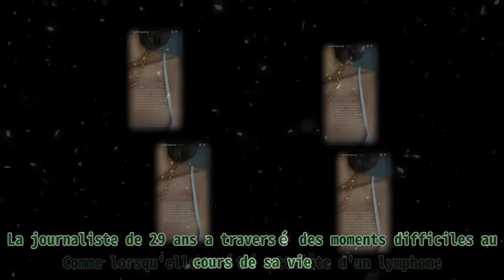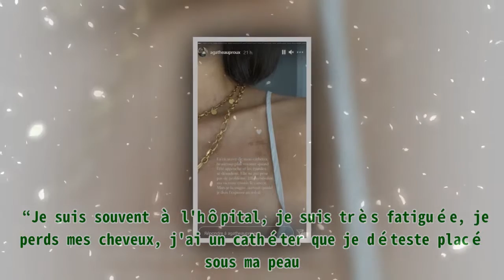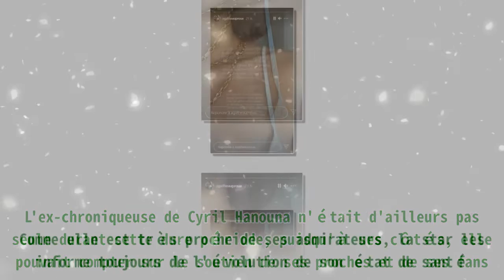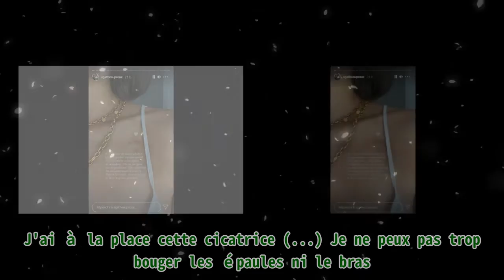Agathe Auproux revient sur son cancer et dévoile une cicatrice qui symbolise sa victoire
,annonce,cette discrimination qu’elle...,confidences,télévision,je vais bien

Agathe Auproux revient sur son cancer et dévoile une cicatrice qui symbolise sa victoire |Invicta Men's Pro Diver Stainless Steel Quartz Watch . Please help me with an order to maintain the system, thanks a lot.| Agathe Auproux a posté une photo de sa cicatrice hautement symbolique, sur Instagram, le vendredi 28 mai 2021. Une cicatrice qui marque sa victoire contre le cancer du système lymphatique qu'elle a combattu pendant plus de six mois. La journaliste de 29 ans a traversé des moments difficiles au cours de sa vie. Comme lorsqu'elle a été atteinte d'un lymphome. Elle est revenue sur cette maladie, qu'elle a réussi à vaincre après des mois de traitements, dans sa story Instagram. RETOUR SUR SA LUTTE Agathe Auproux est très proche de sa communauté virtuelle. Elle partage avec eux ses peines et leur donne de ses nouvelles. Le 11 mars 2019 par exemple, c'est une triste et terrible nouvelle que la star leur a annoncée sur son compte Instagram. En effet, dans un long et émouvant texte en légende d'une photo d'elle sur un lit d'hôpital, l'influenceuse a confié qu'elle souffrait d'un cancer depuis quelques mois. “Je suis souvent à l'hôpital, je suis très fatiguée, je perds mes cheveux, j'ai un cathéter que je déteste placé sous ma peau. Mais tout va bien. Tout va bien. Je me repose. Je ne vais pas mourir…”, a-t-elle écrit, rassurant ses fans qu’elle répond très bien au traitement. ON LUI A RETIRÉ SON CATHÉTER Le traitement d'Agathe Auproux a duré plusieurs mois et si son combat a été long, la jeune femme n'a jamais perdu espoir. L'ex-chroniqueuse de Cyril Hanouna n'était d'ailleurs pas seule durant cette dure période, puisqu'à ses côtés, elle pouvait compter sur le soutien de ses proches et de ses fans. Comme elle est très proche de ses admirateurs, la star les informe toujours de l'évolution de son état de santé. Comme le 9 août 2019, lorsqu'elle leur a annoncé que son cathéter avait finalement été retiré. Story de Agathe Auproux. | Photo : Instagram/agatheauproux “J'ai officiellement plus de cathéter dans mon corps, les gars. J'ai à la place cette cicatrice (...) Je ne peux pas trop bouger les épaules ni le bras. Mais c'est cool. C'est la fin d'un chapitre, d'un sacré chapitre”, a-t-elle partagé. RIEN QU’UN SOUVENIR Agathe Auproux ne garde plus qu'un mauvais souvenir de son cancer. Un souvenir qui ne peut être effacé : sa cicatrice. Près de deux ans après le retrait de son cathéter, la journaliste est revenue sur la marque qu'il a laissée sur son corps. D’ailleurs, la cicatrice ne lui pose aucun problème. Au contraire, elle symbolise sa victoire contre le cancer.